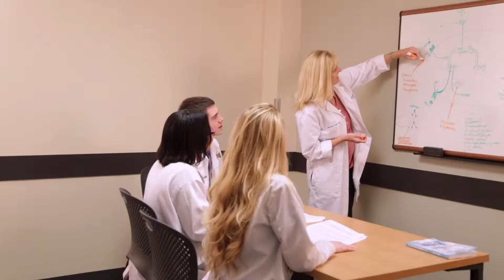Medical School - St. Luke's/Temple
Temple / St. Luke’s Medical School is an exciting collaboration between two leaders in healthcare education and patient care.